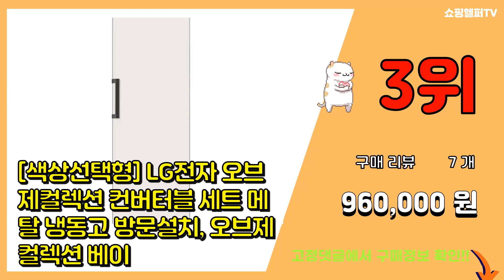LG빌트인냉장고 추천 판매순위 Top10 || 가격 평점 후기 비교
❤️❤️❤️요즘 가장 많이팔린 LG빌트인냉장고 추천❤️❤️❤️

[00:01]
10위. LG전자 일반형냉장고, 샤인, B602S52 [937,900원]

[00:06]
9위. LG전자 디오스 오브제컬렉션 매직스페이스 양문형 냉장고 메탈 652L 방문설치, S634M [1,342,090원]

[00:11]
8위. #[색상선택형]LG 모던엣지 냉장고 오브제컬렉션 글라스 344L Q342AAA133, Q34   [862,970원]

[00:16]
7위. #[색상선택형] LG전자 오브제 컬렉션 메탈 모던 엣지 냉장고 방문설치, 클레이 민트(상단)   [691,080원]

[00:21]
6위. LG전자 냉동고, 샤인, A320S [732,180원]

[00:26]
5위. LG전자 컨버터블 일반형냉장고, 샤인, R321S [680,000원]

[00:31]
4위. #[색상선택형] LG전자 오브제컬렉션 컨버터블 세트 메탈 냉장고 방문설치, 오브제컬렉션 베이   [1,199,000원]

[00:36]
3위. #[색상선택형] LG전자 오브제컬렉션 컨버터블 세트 메탈 냉동고 방문설치, 오브제컬렉션 베이   [960,000원]

[00:41]
2위. LG전자 빌트인 냉장고 M272PR35B/R LG물류직배송 설치, 우형 [709,500원]

[00:46]
1위. #[색상선택형] LG전자 디오스 오브제컬렉션 빌트인타입 4도어냉장고 M623AAA042S 글   [2,362,340원]